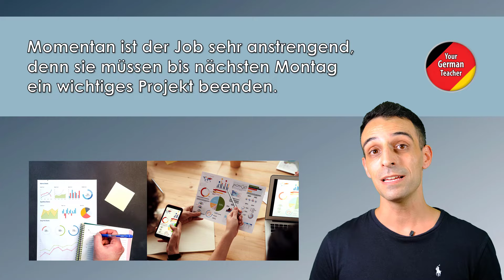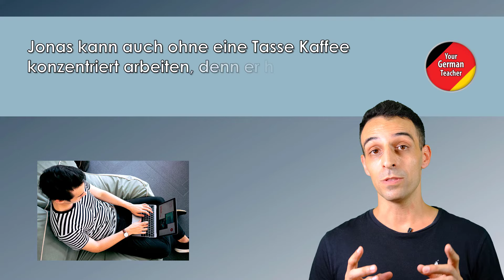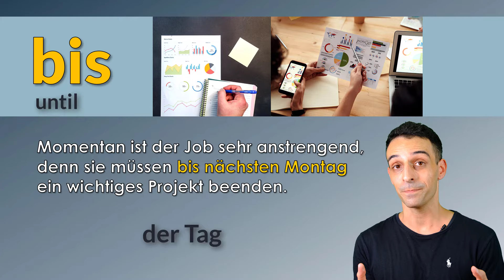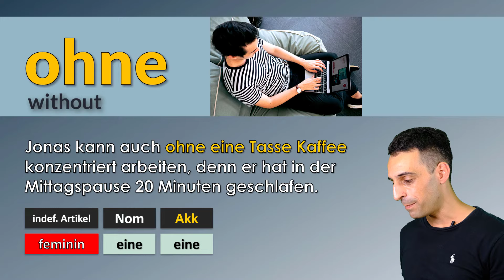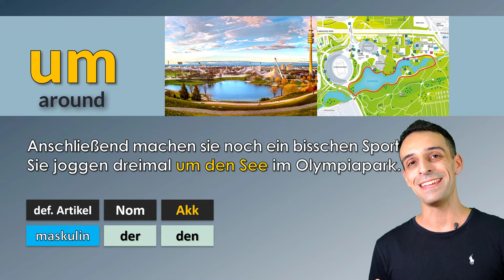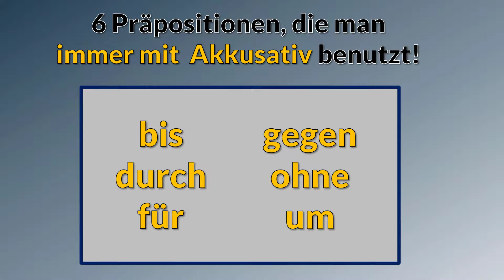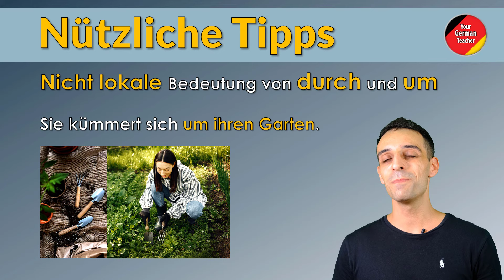PRACTICE Präpositionen mit Akkusativ A1 + A2 | NO ENGLISH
In this lesson you can PRACTICE and review all A1 & A2 Prepositions that always require ACCUSATIVE case. The whole lesson is taught in  GERMAN ONLY with the intension to give learners who already finished or are about to finish their A2 level the chance to practice their listening skills. All words used in this video are part of A2. I will speak slowly and pronounce every single word very clear.

Time Stamps:
00:00 Intro
00:16 TEST: Do you know all 6 AKK prepositions
01:58 Explanation of all 6 AKK prepositions

Johannes

to receive weekly new videos.

Yours Luzi & Johannes